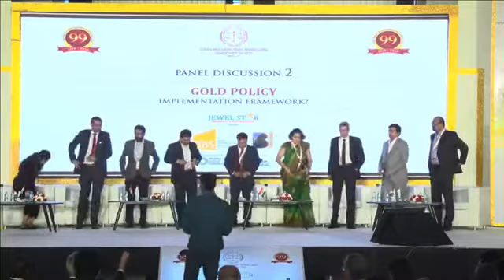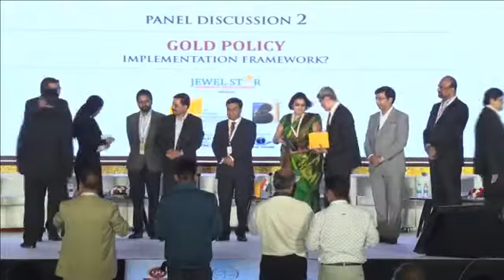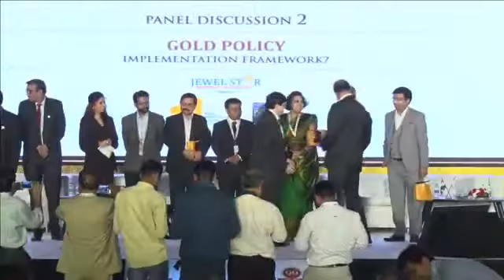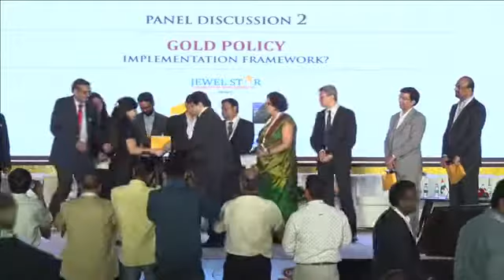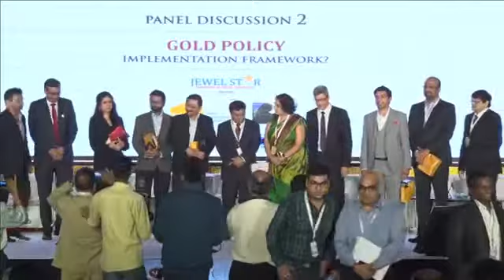Panel Discussion 2 - Gold Policy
Panel Discussion 2 - Gold Policy – Implementation Framework